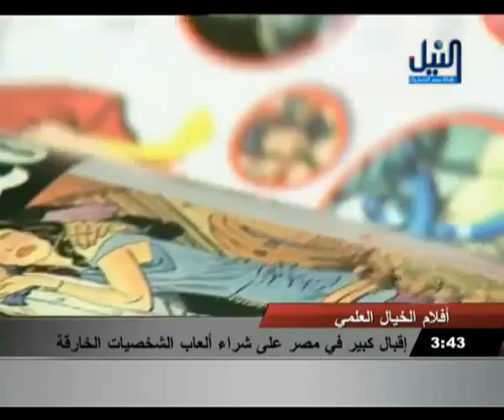Kryptonite Toys on Nile News Channel - Egypt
كريبتونايت تويز Kryptonite Toys